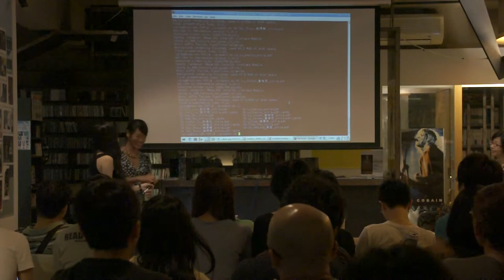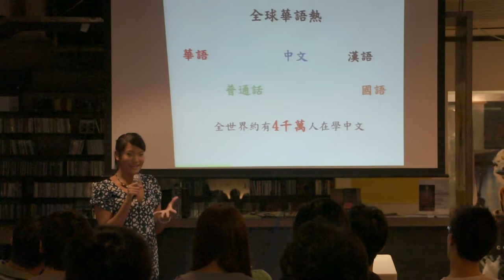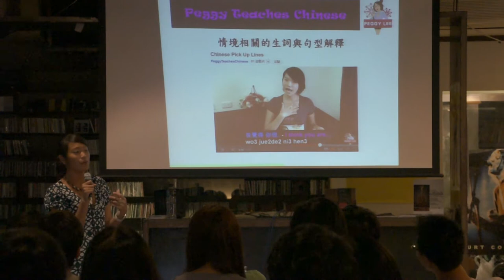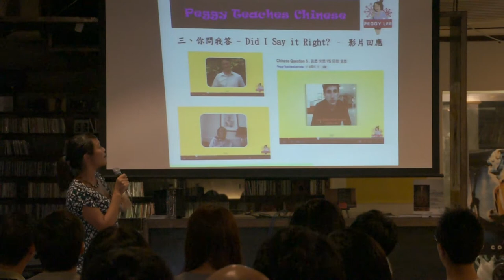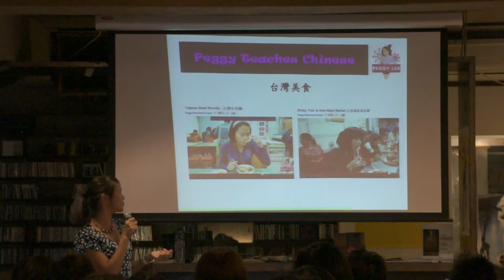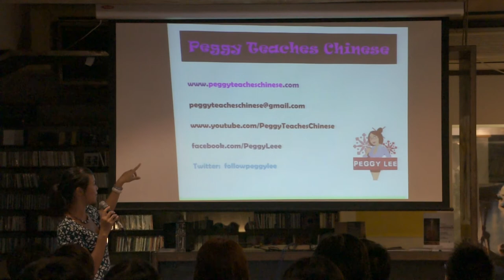李家慧 - YouTube華語教學經驗談